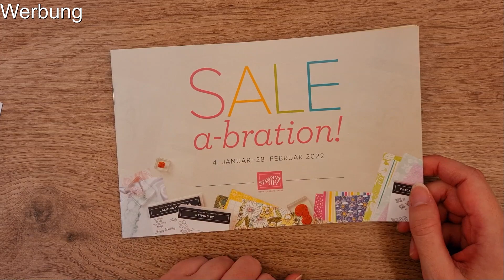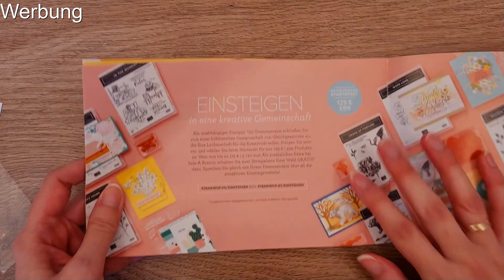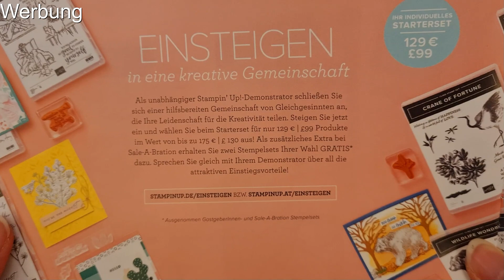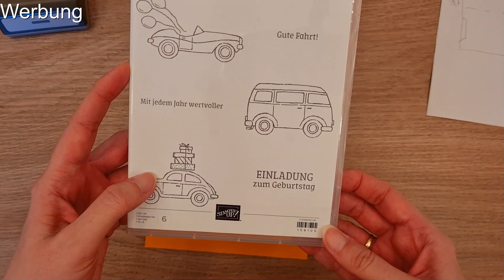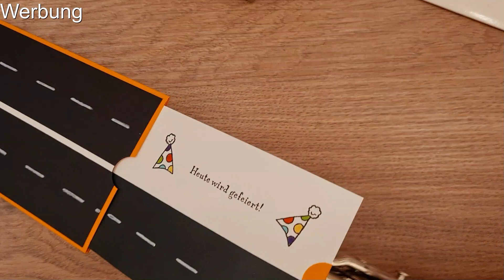Magnet Double Slider Card: fahrende Autos (VideoHop Team Stempelwiese)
Heute habe ich eine besondere Kartenform für euch. Ich habe die Magnet Slider Card mit der Double Slider Card kombiniert und herausgekommen ist. na, wer errät es. eine Magnet Double Slider Card.
Viel Spaß beim Nachbasteln. Und vergesst nicht die Däumchen nach oben, wenn euch das Video gefällt. Und schaut unbedingt bei den anderen Mädels vorbei.

Das Video ist im Rahmen des Video Hops vom Team Stempelwiese entstanden. Alle Teilnehmerinnen sind unabhängige Stampin' Up! Demonstratorinnen und verkaufen die Produkte von SU!. Beim Video Hop bekommt ihr von uns je ein Anleitungsvideo zu einem bestimmten Thema, heute ist das die Sale-A-Bration im Frühjahr 2022, die noch den ganzen Februar läuft.
Für jede 60 € Umsatz könnt ihr euch ein Gratisprodukt aus der Sale-A-Bration-Broschüre aussuchen und wenn ihr sehen wollt, was man mit den Gratisprodukten schönes zaubern kann, klickt euch einfach durch unsere Playlist.
Hinterlasst gerne einen Daumen hoch, wenn euch die Videos gefallen haben und wenn ihr die nächsten Videos der Kolleginnen und mir nicht verpassen wollt, abonniert unsere YouTube Kanäle, das ist absolut kostenlos. Viel Spaß beim Inspirationen holen!!!

Ich bin unabhängige Stampin up Demonstratorin und die tollen Produkte von Stampin up kannst du gern über mich bestellen. Entweder direkt im Online-Shop (über Nadine Hofmann, Nürnberg) über diesen
Gastgeber-Code:   H7KSYZTQ (gültig März 2022)